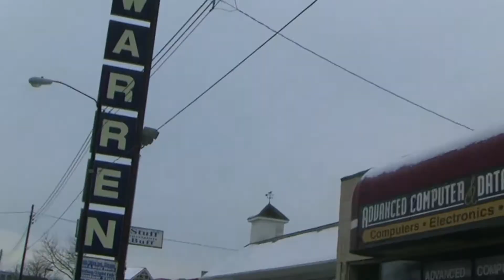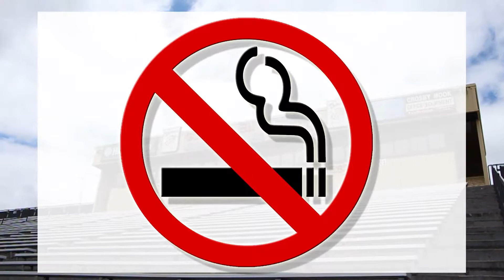2013 Welcome to Mollenkopf Stadium Video Board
Played before kickoff welcoming fans to a Warren G Harding Raiders Football Game during the 2013 Season - MDI Studios